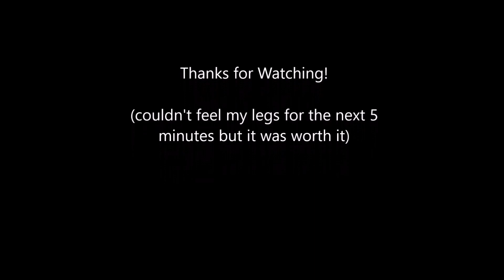*EPIC 90 min Meditation Time Lapse* + How to Train your Mind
Learn why you should invest the time and energy to train your mind and 3 techniques that you can use to achieve these amazing results!

Watch me sit for 90 minutes without moving a muscle! An amazing feat that can only be accomplished through mental discipline that comes with meditation!